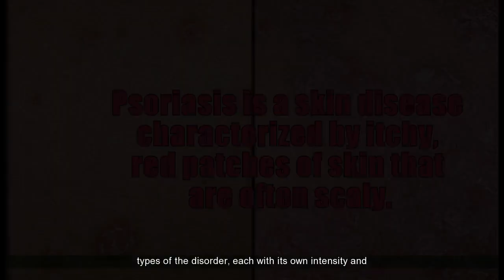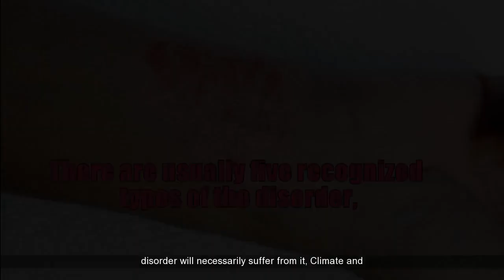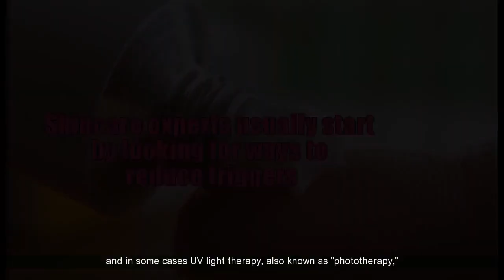What Is Psoriasis | Symptoms | Treatments | Causes | Pictures | Types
Psoriasis is a chronic skin disorder that is marked by patches of intensely itchy and flaky skin that doesn't go away with regular moisturizers the way most ordinary dry skin will. It can affect any part of the body, even the scalp, and nails, and can be mild, moderate or severe. Health Mayo clinic

Basic Symptoms
Skin itchiness and general discomfort are the two things people most commonly associate with the disease, and it often starts out as no more than brief rashes over certain parts of the body that look like little more than dry skin.

Main Types
There are usually five recognized types of the disorder, each with its own intensity and symptom specifications. Plaque psoriasis causes red, silvery-white, scaly skin lesions, and this is the most common variety.

Triggers and Causes
The pictures are caused by genes and are usually recognized by those in the medical profession as an inherited genetic disorder. Not everyone who carries the genes for the disorder will necessarily suffer from it,

Treatment Options
There isn't usually any way to completely cure the pictures, insofar as it is not medically possible to recode peoples' genetic predispositions. Certain medications and treatment regimens can help keep flare-ups suppressed, though, and can dramatically alter patients' quality of and enjoyment of life.